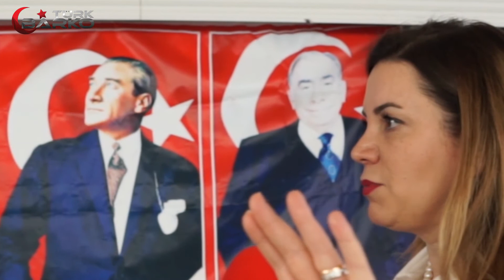Barko Türk / Siyasi Gündem / MHP Ahmet Altun & Arzu Erdem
ERKEN SEÇİM ÇALIŞMALARI BAŞLADI

MHP Milletvekili ARZU ERDEM ve MHP Bakırköy İlçe Başkanı AHMET ALTUN, Barko Türk'te Genel Yayın Yönetmenimiz Utku YÜZÜCÜER'in sorularını yanıtladı.

Utku YÜZÜCÜER'in Hazırlayıp Sunduğu, SİYASİ GÜNDEM'de tarafsız şekilde sorup birinci ağızdan cevaplarımızı alacağız...

Siyasetin, politikanın, ekonominin nabzını tutan değerli konuklarımız SİYASİ GÜNDEM'i oluşturacaklar...

Barko Türk ekranlarında her programda ayrı bir konuğu ağırlayacağımız SİYASİ GÜNDEM 'de değerli konuklarımızla birlikte açık açık konuşacağız...

SİYASİ GÜNDEM Yönetmenliğini ve sunuculuğunu Utku YÜZÜCÜER'in, Program koordinatörlüğünü Lütfiye Şengül SELÇUK'un yaptığı SİYASİ GÜNDEM adlı programımız birbirinden değerli konu ve konuklar ile Barko Türk ekranlarında...